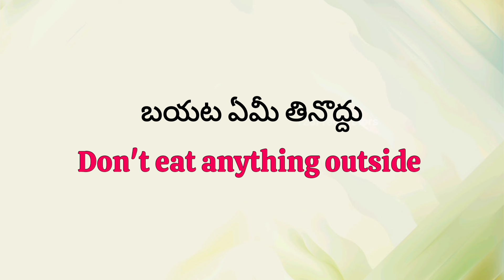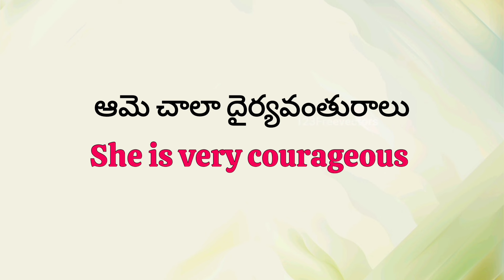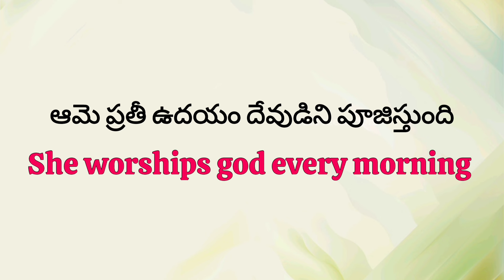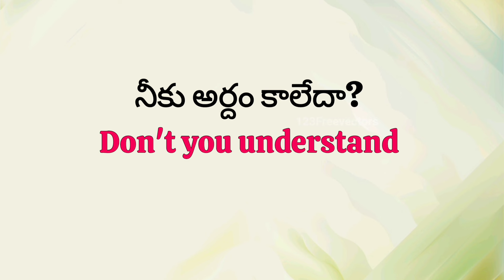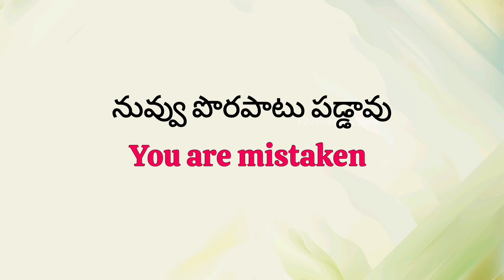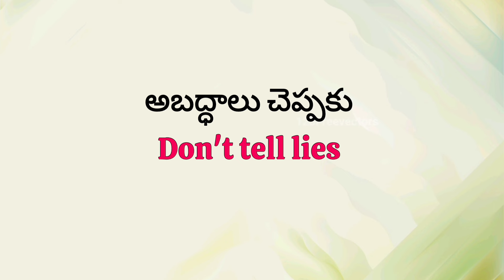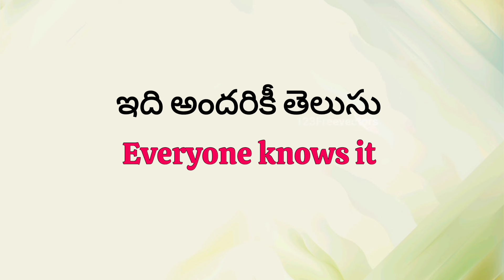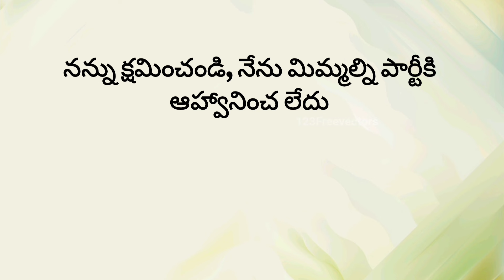300+ English sentences through telugu part - 1 | spoken english through telugu | Ashu Official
300+ English sentences through telugu part -1 | spoken english through telugu  | Ashu Official